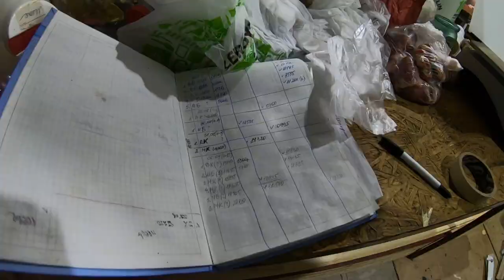Потрошение бройлерной индейки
Поговорим о потрошении индюка. Как вытащить зоб у индейки, как отделить желчный пузырь от печени, как вытащить легкие у птицы...Все подробно, ПОТРОШЕНИЕ ОТ А ДО Я. Надеюсь, Вам понравиться.